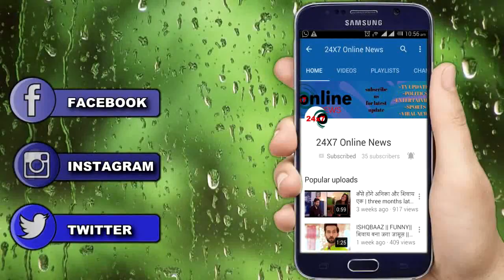NIMKI MUKHIYA || TUNNEY MAHUA को भेजे किसी ने PAPER जिससे होगा खुलासा